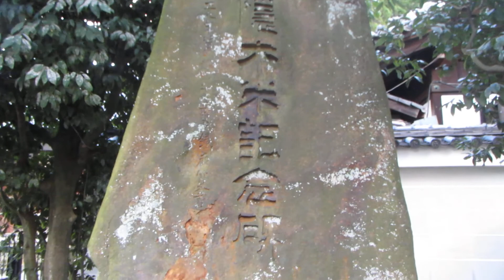栗田陶隠木米記念碑 青木聾米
京都市左京区粟田口三条坊町の青蓮院内。